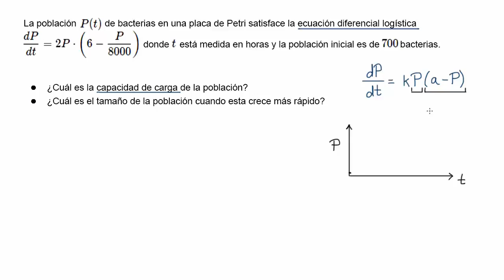Ejemplo de análisis de la ecuación diferencial logística | Khan Academy en Español